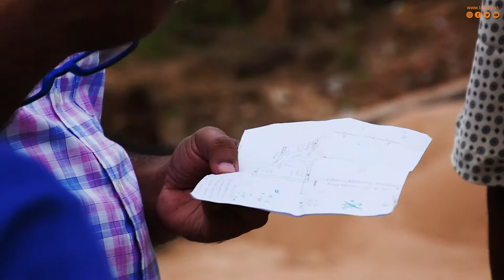Under process construction of a commercial building at Cuttack I Builtify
Commercial building under construct at 42 Mouja, Cuttack by Builtify.
See less